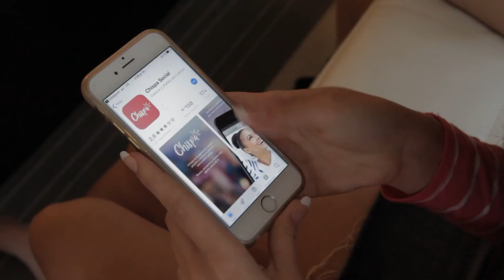"Mi amiga Quiere Novio Part 1" Los Pichy Boys and Chispa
Follow on Twitter @ElPichyFilms